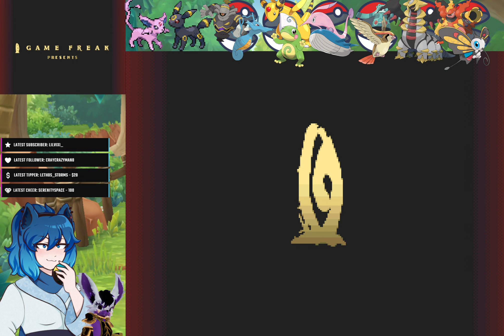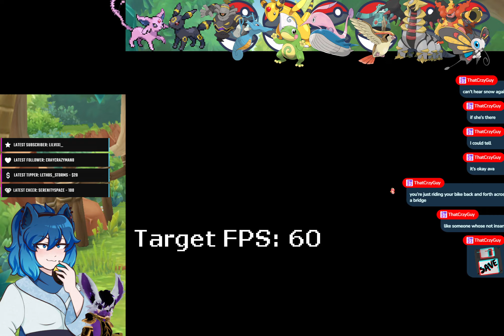Update Video for Ep 3 of Pokemon Platinum (Read Description)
Hey, so my computer completely crashed in the middle of this episode. Turns out, something with the new Windows update caused everything to entirely crash. What this means is that I lost about 2 hours of progress, and will be going offline to catch up. This video otherwise serves as no more a purpose than to watch my soul wither away.